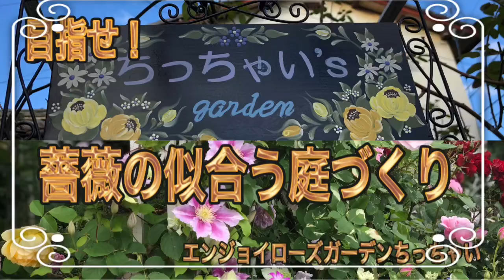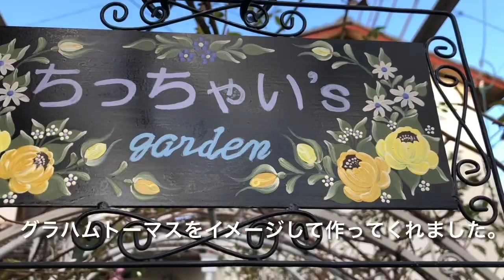薔薇の似合う庭づくりを今年は頑張りたいと思います。大晦日に人工芝を張りました。今年も宜しくお願いいたします。